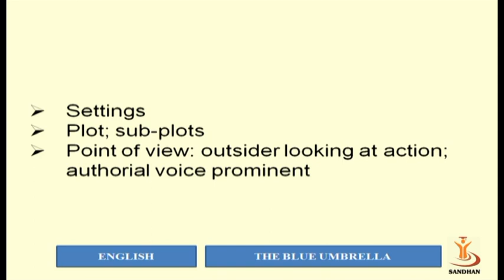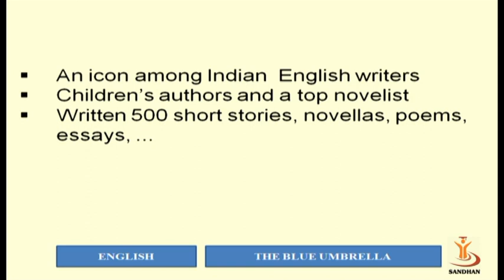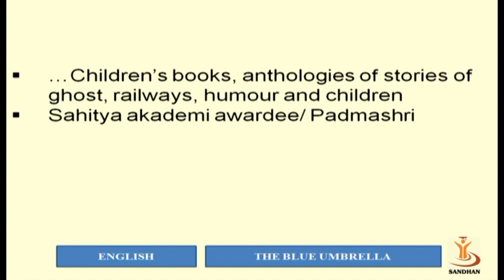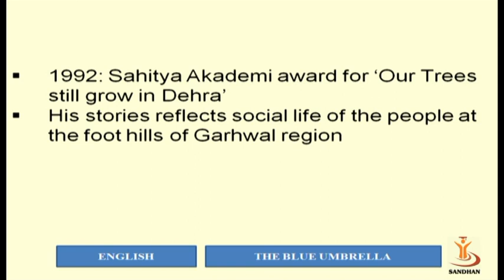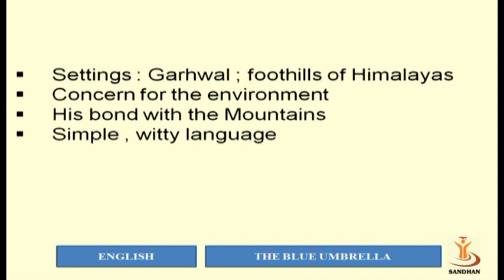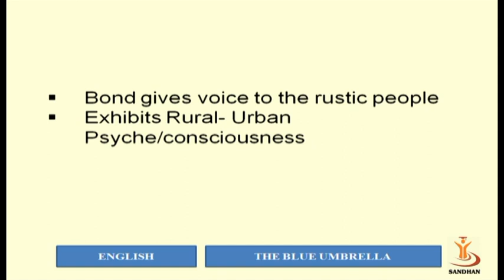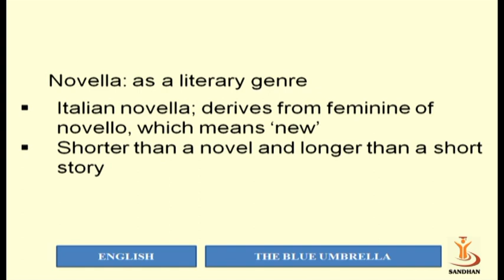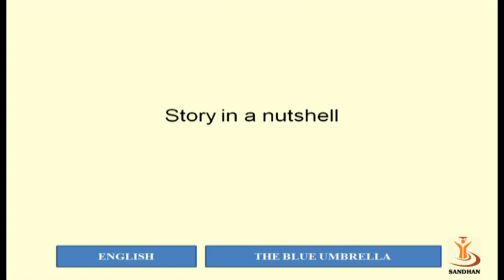The Blue Umbrella- R Bond 1